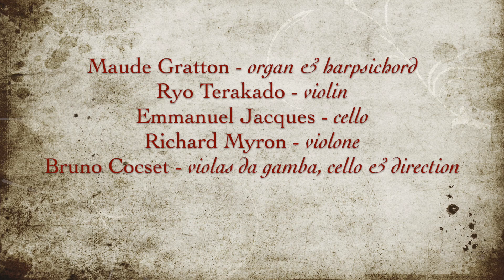Deel 1 Concert Les Basses Réunies - Paaskerk Baarn )NL)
Les Basses Réunies
Maude Gratton, organ & harpsichord
Ryo Terakado, violin
Emmanuel Jacques, cello
Richard Myron, violone
Bruno Cocset, violes, cello & dir.

Program «Napoli misteriosa... e la nascita del violoncello»
Part 1 Concert Paaskerk Baarn (NL)